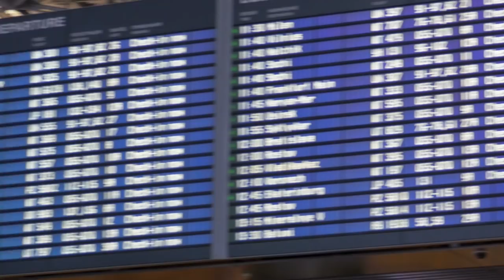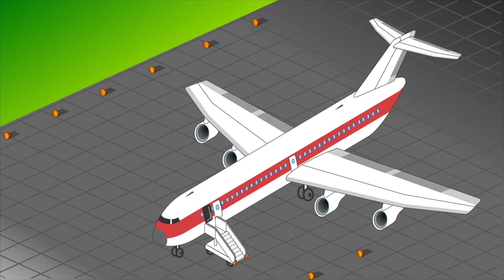This Airport Had Completely Empty Flights, Here's Why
When you hear the word “airport”, you most likely think of a hustling bustling place filled to the brim with anxious and excited people. It’s certainly the case for one of the busiest airports in the world.
Yet, for quite a while, it had completely empty flights taking off and landing on one of its runways.

TIMESTAMPS:
What airport are we talking about? 1:23
Why it’s the world’s busiest airport 1:31
What a slot pair is 2:18
How much it costs 2:50
In what case slots can be confiscated 3:41
Why the flights had to be absolutely empty 4:45

SUMMARY:
- We’re talking about Heathrow Airport in London, probably one of the most famous airports in the world. It only has 2 runways, yet it’s the world’s busiest airport of its kind, with planes taking off and landing every 45 seconds.
- To be able to take off and land there, an airline needs to buy a slot pair. A slot pair is basically a golden ticket, or permission to operate flights to and from a certain airport at a certain time.
- Oman Air had to pay $75 million for one of theirs. This was the price to land their planes at Heathrow at 6:30 AM and take off at 8:25 AM, which is probably the most popular timing for overnight flights from the US and Asia.
- Air traffic rules and regulations require airlines to use their slots 80% of the time; otherwise, they’ll be confiscated. When that happens, the slot transfers to the next airline on the waiting list.
- Operating passenger flights is more than just buying an aircraft and hiring the flight crew. Airlines also have to hire gate agents, make contracts with baggage handlers, and pay for other services to be able to actually fly people places.
- In 2004, Qantas Airlines purchased two slot pairs from FlyBe. The deal cost them $25 million, but they couldn’t arrange flights to their native Australia straight away. It’s pretty hard organizing those given the distance and the fact that they’d also have to go through Singapore. So, they had to find a solution to keep their slot pairs.
- It seems like ghost flights are now history, yet airlines still have to make adjustments to their schedules to keep their slots. For example, in the winter months, when fewer people tend to travel, they prefer cheaper and closer destinations.